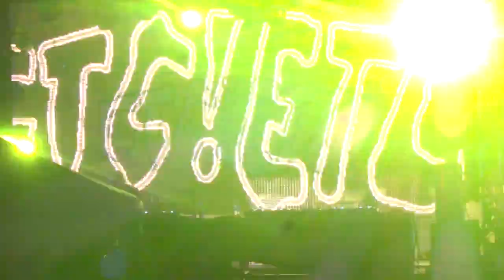Mad Decent Boat Party Day 4 Sat 11-15-2014 ETC! ETC!